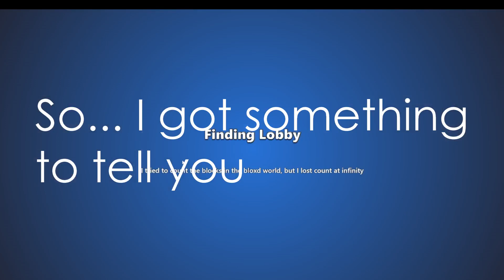I GOT UNBANNED FROM BLOXD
yes i got unbanned from bloxd, W Arthur